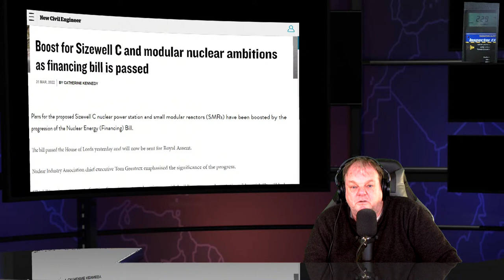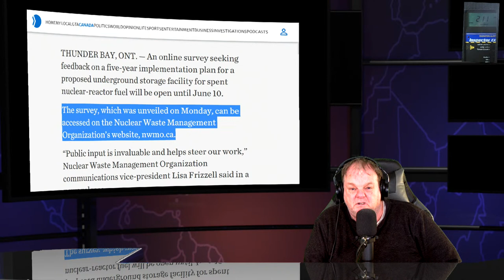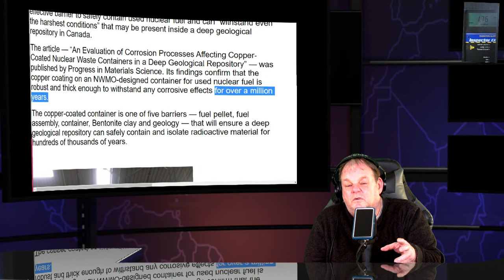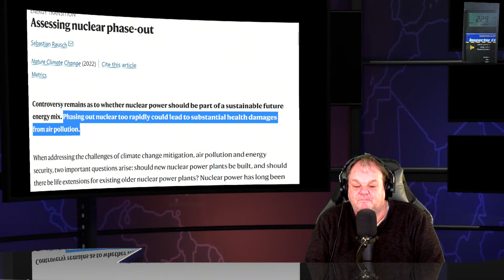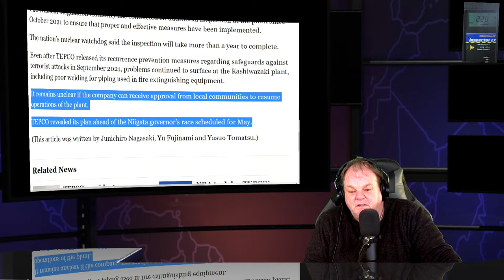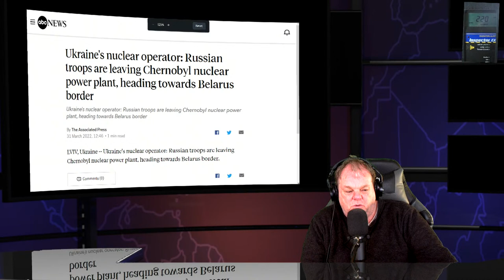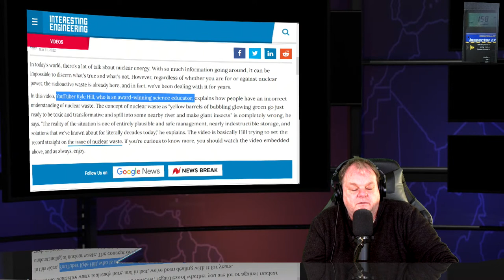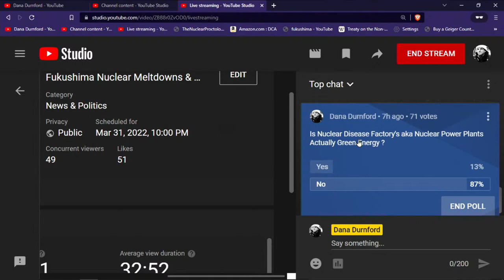Fukushima Nuclear Meltdowns & Radioactive News - Nuclear Super Scumbag Show - March 31st 2022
00:00 Intro
01:44 Boost for Sizewell C and modular nuclear ambitions as financing bill is passed

06:10 AWE Burghfield: Berkshire nuclear weapons factory taken out of 'special measures'

10:55 Nuclear power left out of Canadian lucrative federal ‘green’ program , upsets Huron-Bruce MP, Scumbag Ben Lobb and I am going to rename my show from ( Nuclear Scumbag Show to Super Scumbag Show ) in honor of Super scumbag Robert Walker, head of the Canadian Nuclear Worker’s Council.

22:40 Feedback sought on Canadian nuclear waste plan ,Nuclear Waste Management Organization’s website, nwmo , Anishinabek Nation remains opposed to the transport of nuclear waste through its traditional territory

29:15 Finland’s Posiva four-decade journey to final disposal of nuclear waste aka stupid hole in the ground

34:47 James Lucid Calls in

55:40 Uranium sector heats up as russia blacklisting thaws nuclear winter  , $658 million merger of Deep Yellow and Vimy Resources  John Borshoff

1:04.25 Assessing nuclear phase-out

1:06:19 Should Legendary’s MonsterVerse Feature Kaiju-Sized Offspring?

1:08:03 What it means to have nuclear energy in Singapore power sector’s net zero emission aim

1:18:15 TEPCO to bolster security, safety at flawed nuclear plant in Niigata

1:23:15 Greenpeace activists storm French nuclear power plant

1:24:05 Can nuclear power secure a path to net zero?

1:36:28 Russia’s role in world’s nuclear energy industry prompts calls to up U.S. uranium production

1:37:10 Use of Russian uranium for Swiss nuclear power under scrutiny

1:39:02 Government must commit to nuclear or turn away from it, expert says

1:40:44 Mississaugas of Scugog Island First Nation sign nuclear co-operation deal with Canadian Nuclear Safety Commission

1:42:40 Slovakia’s energy supply will continue to depend on Nuclear power

1:43:58 Concern grows that North Korea is preparing for first underground nuclear test in years

1:44:15 Ukraine's nuclear operator: Russian troops are leaving Chernobyl nuclear power plant, heading Belarus border

1:45:07 IAEA Concludes Long Term Operational Safety Review of South Africa’s Koeberg Nuclear Power Plant

1:46:55 Nobel Peace Prize Laureates Urge End to Ukraine War and Nuclear Weapons

1:47:30 IPPNW RESPONDS TO CRISIS IN UKRAINE

1:50:20 War Sanctions Snag Russia's Building of Turkey Nuclear Plant

1:50:56 Russian nuclear weapon manufacturers use Swedish technology

1:52:20 Guest view: Defeating a Hitler with nuclear weapons

1:58:20 Ukraine Nuclear Operator : Russia Troops Leave Chernobyl

1:59:20 Sale of former Kewaunee nuclear plant approved

2:01:00 Seven environmentalists detained at French nuclear power station

2:04:15 Czech Technical University to construct new research reactor

2:05:00 Wait up! Radioactive nuclear waste might be safer than you think

2:05:55 Marvel Discovery says subsidiary New Marvel Energy to focus on small modular nuclear reactors

2:07:22 More funding announced to further NuScale technology

2:08:15 Suicidal Angels Signs With Nuclear Blast Records

2:08:50 India send nuclear fuel in KNPP back to Russia

2:10:05 Americans used more electricity generated from renewables than from nuclear and coal in 2021

2:11:47 Nearly half of Americans concerned about nuclear war amid Russia-Ukraine invasion

2:12:43 Soviet Tank

2:13:10 Worker Lockout Is New Worry at Nuclear Plant

2:19:14 Experts at WGS2022 explore potential of nuclear energy in accelerating clean energy transition

2:19:55 Russia Troops leave chernobyl after radiation exposer

2:21:00 World Association of Nuclear Operators transfers all Ukrainian NPPs to Paris center - Energoatom

2:21:46 UK HFCA to examine the potential for nuclear hydrogen energy

2:22:30 Kaczyński: I would like Poland to have nuclear weapons

Heavy US 'Stratofortress' bomber built to carry nuclear weapons takes off from UK

What an Oregon decision means for a Bill Gates-backed nuclear project

Milestone for UK waste project

NRC says radioactive releases from Pilgrim have always been at safe levels

Hi every one I am Famous Nuclear Celebrity Dana Durnford and I am here to go to war for you and your amazing species on your planet  . The Secret Society & Death Cult known as the Nuclear industry is exterminating you and your loved ones and every species on earth , its time to gut up get educated and fight back  .

Rock bottom prices for limited time on Extinction Level Event Shirts Sweatshirts mugs etc